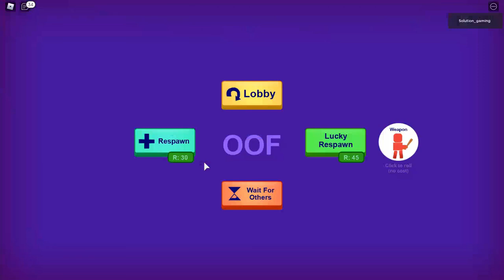Roblox breaked in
guys this video so so so lag